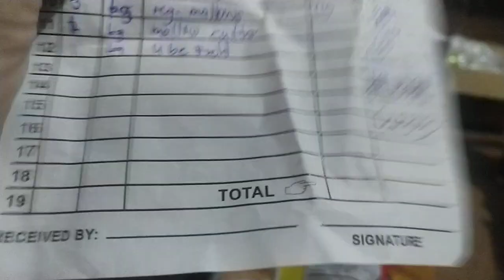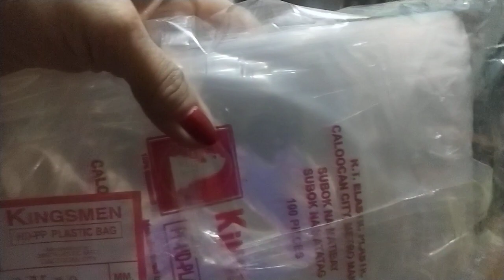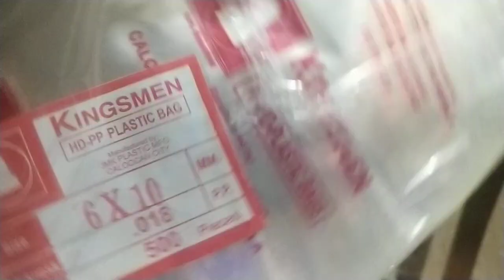NEGOSYO TIPS. 6K STARTING CAPITAL SA CANDIES AT GUMMIES PD NA. PAANO KUMITA AT MAGPRESYO?